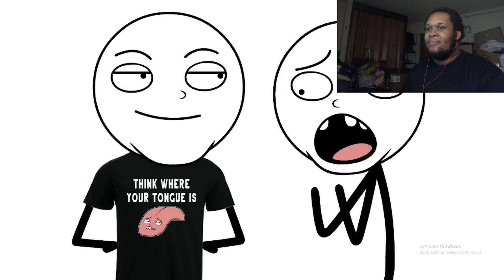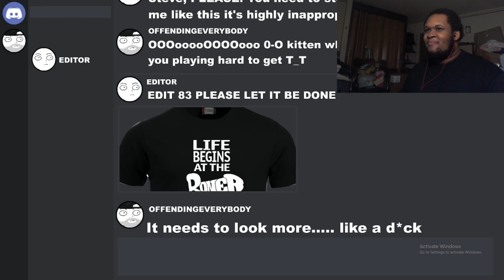time to be offend everyone irl (What Is the Most Offensive Shirt? by @0ffendingeverybody ) reaction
hello everyone and welcome back to the channel. an today we are watching more of @0ffendingeverybody  as he shows us that now he has merch so that we can troll people in our everyday life. hope you enjoy')